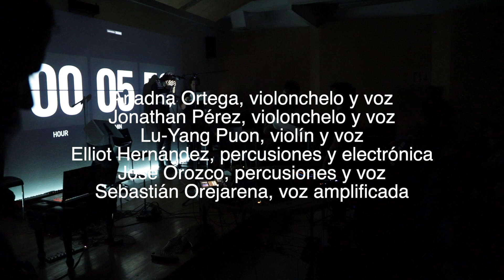Muerte y Nacimiento - Lu-Yang Puon | RESONANCIAS XLVI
Muerte y Nacimiento - Lu-Yang Puon

Lu-Yang Puon - composición

Ariadna Ortega, violonchelo y voz
Jonathan Pérez, violonchelo y voz
Lu-Yang Puon, violín y voz
Elliot Hernández, percusiones y electrónica
José Orozco, percusiones y voz
Sebastián Orejarena, voz amplificada

Visuales: Arsan (Carlos Hernández)

Video: Mónica García
Masterización: Ollin Vázquez

RESONANCIAS XLVI
TopoMapaches: Concierto de música y tecnología
Miércoles 31 de mayo de 2023
Sala de Audiovisuales, Facultad de Música, UNAM